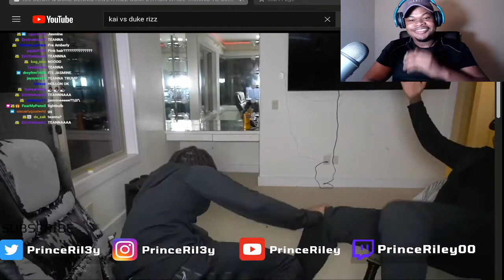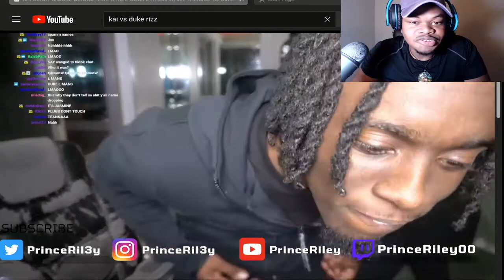KAI CENAT & DUKE DENNIS HAVE A RIZZ COMPETITION WHO IS THE RIZZ GOD EP 1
KAI CENAT & DUKE DENNIS HAVE A RIZZ COMPETITION
ABOUT TO START A RIZZ GOD SERIES ILL START WITH KAI AND DUKE THEN AMP DATING SHOWS  OTHER DATING SHOWS YALL ALL GET TO RATE WHO IS THE RIZZ GODDDDD !!!

It's EASY TO PLAY GAMES ONCE YOU LEARN TO BE YOURSELF. The game should be easy and enjoyable, as well as personalized to your chosen method of communicating with ladies. It's simple to play once you've given up trying to utilize techniques and just be yourself. E - Date With Squid Game Model IShowSpeed Vs Kai Cenat EXTREMELY Funny